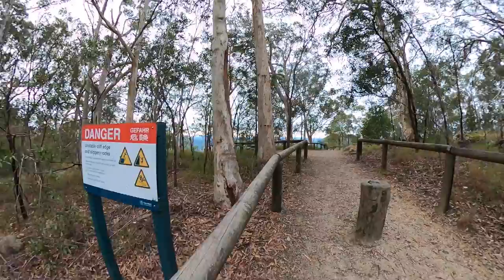Light Off-Roading at Mapleton National Park, QLD,Australia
Just a family day out for a little trip :) This national park is about half an hour drive from our home. A beautiful and peaceful place.